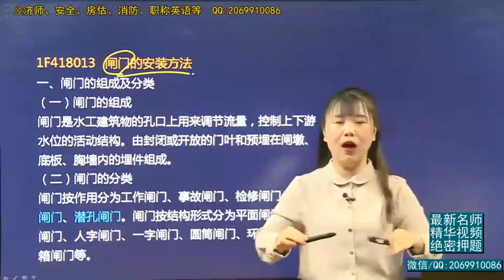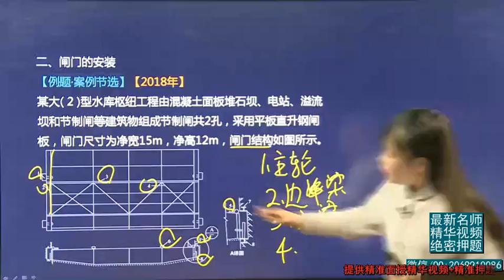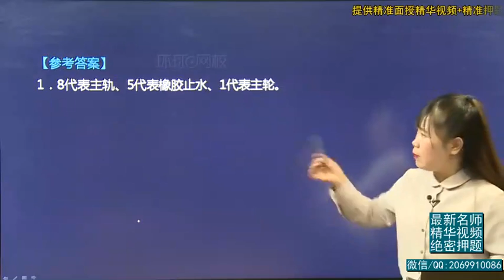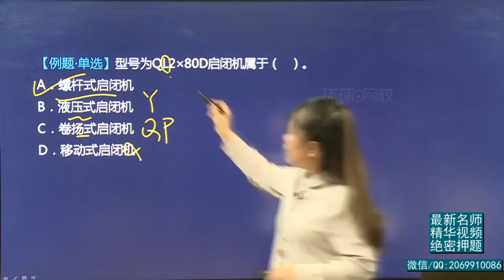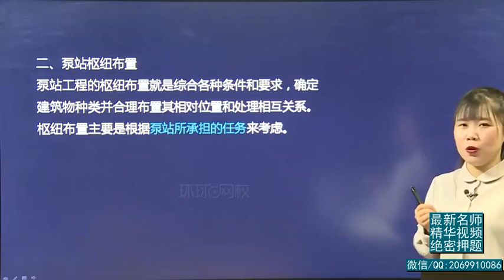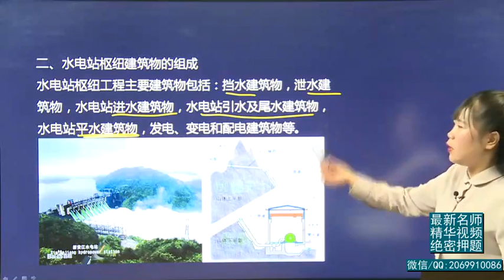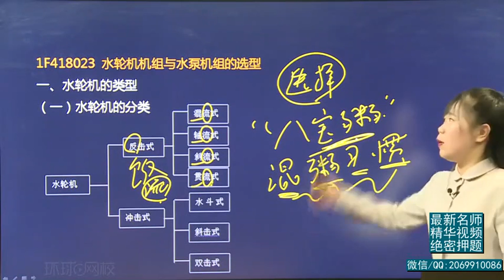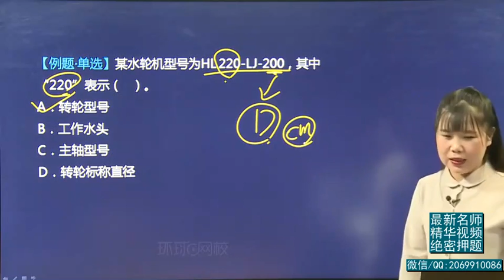2019一建 水利水电实务 1V1基础班 33、第33讲：泵站、水电站与安全技术1一